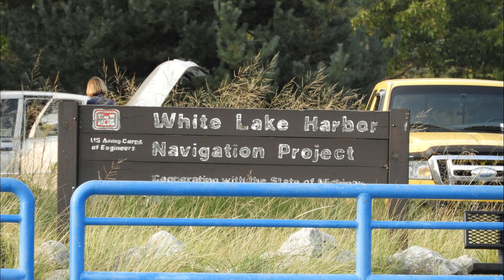Sights and Sounds of White Lake Harbor and Lake Michigan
John of JohnAudioTech came up to visit my Twin Lake home for a last time. For our obligatory visit to Lake Michigan, we decided to visit the White Lake area. White Lake Harbor is a passageway between Lake Michigan and White Lake, the last section of the White River I suppose.